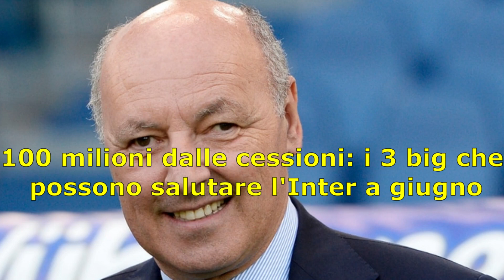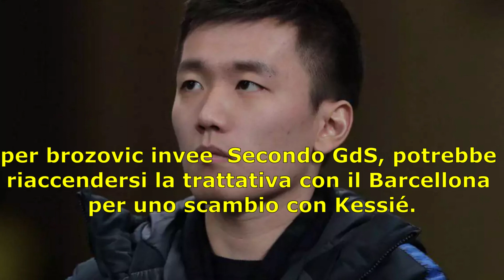inter 100 milioni dalle cessioni: i 3 big che possono salutare l'Inter a giugno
Si prospetta un'estate movimentata per i tifosi dell'Inter che durante la prossima sessione di mercato potrebbero dire addio a diversi giocatori importanti. Stando all'edizione odierna de La Gazzetta dello Sport, tra questi non c'è Lautaro Martinez che, nonostante le voci che lo riguardano, rimane una pedina fondamentale per la società. Secondo la rosea, la dirigenza nerazzurra intende invece guadagnare 100 milioni di euro dalle partenze di tre titolari: André Onana, Denzel Dumfries e Marcelo Brozovic.